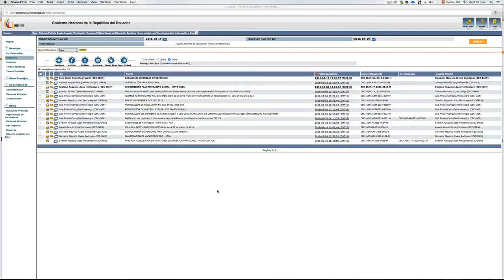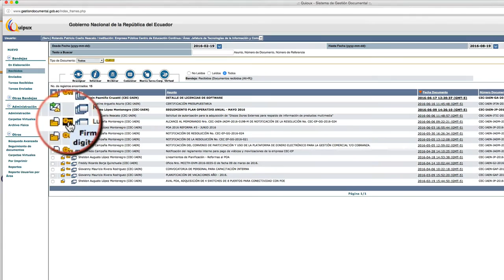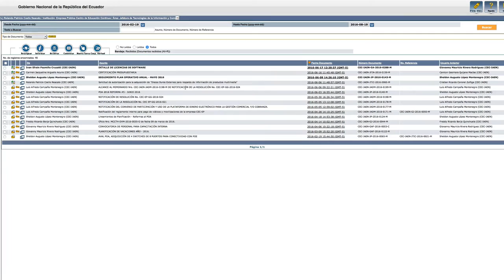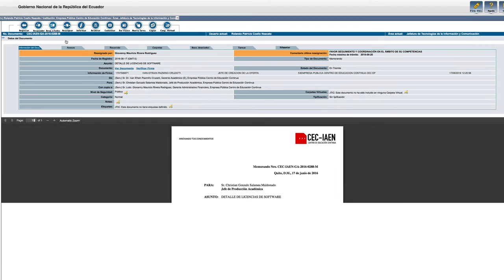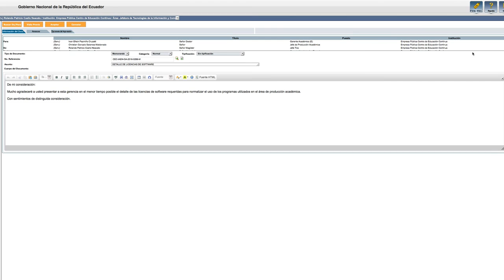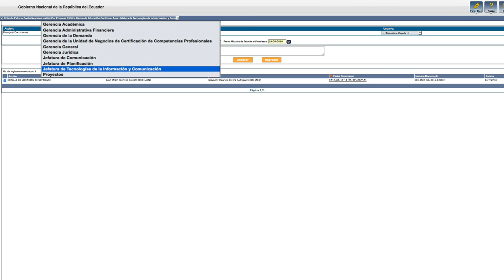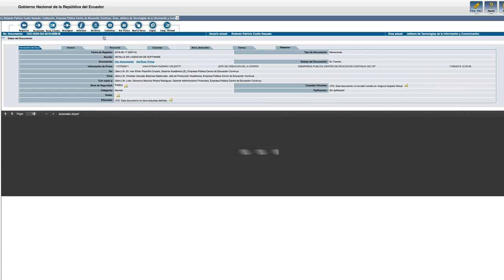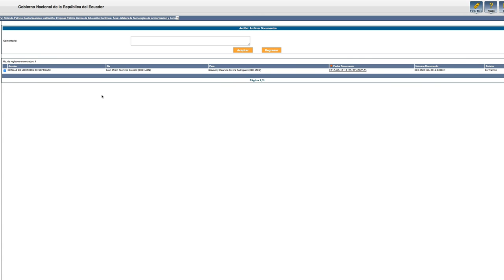Unidad 2 Nuevo Documento Proceso tramite de un documento recibido